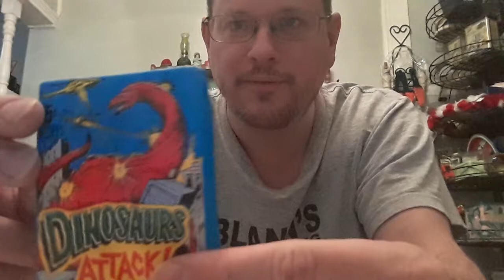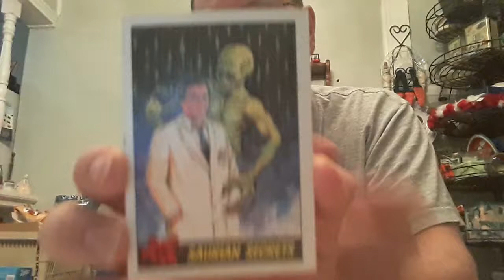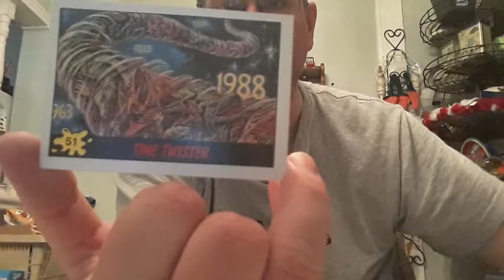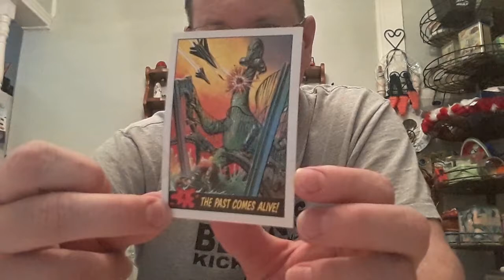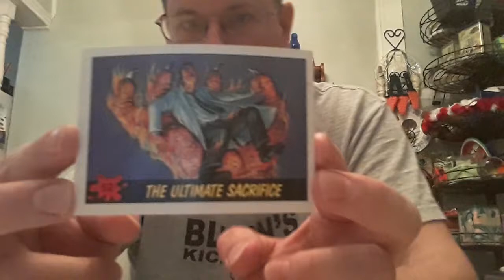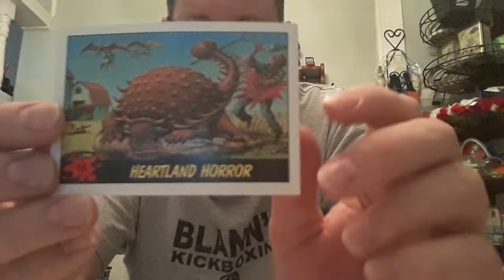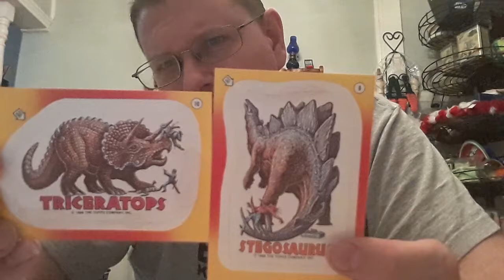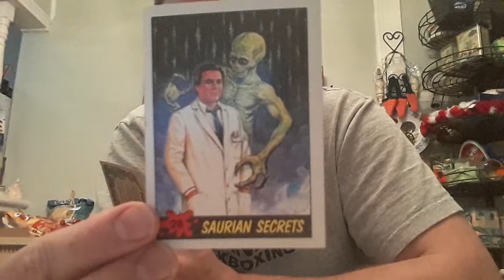Dinosaurs Attack trading cards!